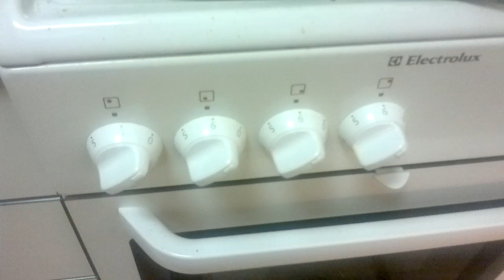Teach your cat on stove...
Cat was not injured during this "learning" session